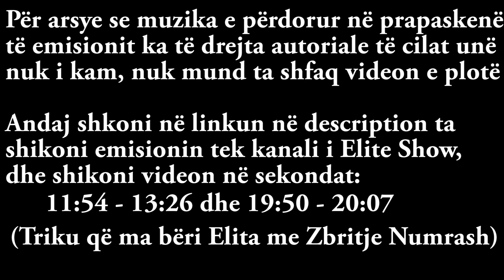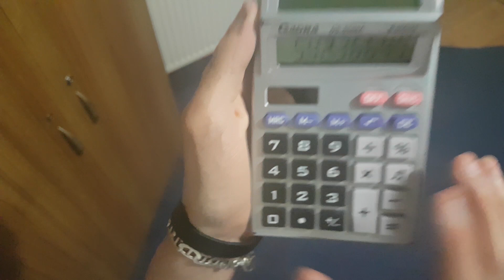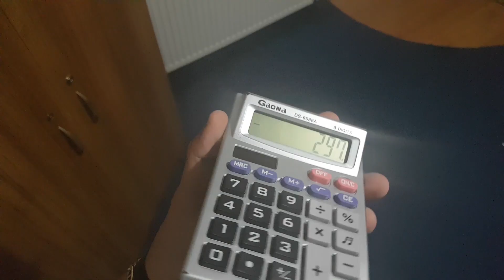AGON GASHI NUK DIN AS ZBRITJE NUMRASH PARA ELITA RUDIT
Ja pra ne trikun e Elites se qfare gabimi amatoresk kom bo
P.S. Titulli eshte perfekt haha

si dhe LIKE faqen Mso Magji per trika dhe shpjegime qdo jave

Dhe nese doni t'me shtoni si shok ne disa rrjete sociale, ja linkat: